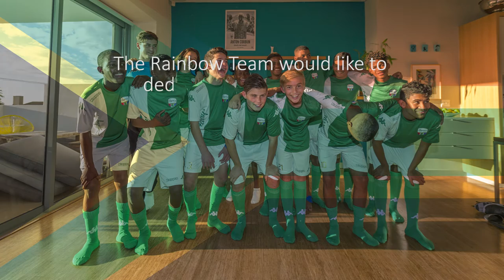A Tribute to Desmond Tutu by The Rainbow Team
The Rainbow Team send a message to Desmond Tutu, thanking him for inspiring The Rainbow Team name.